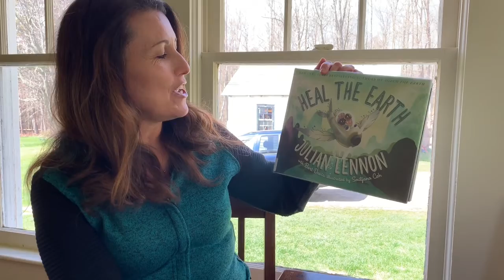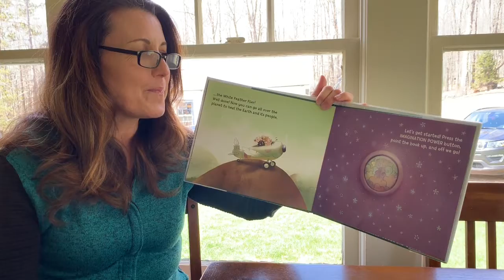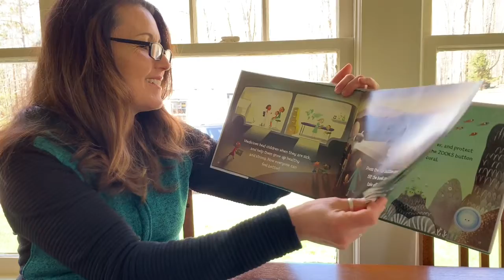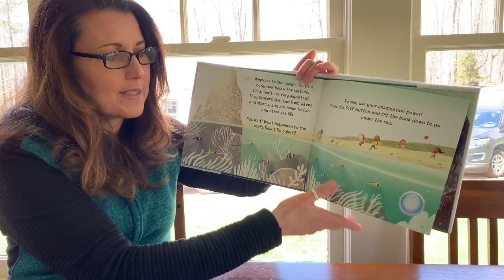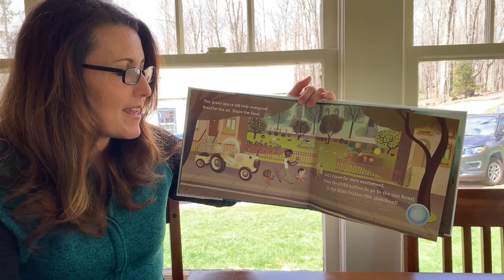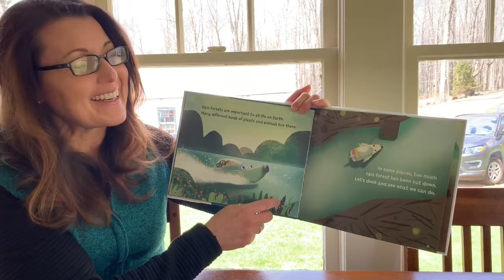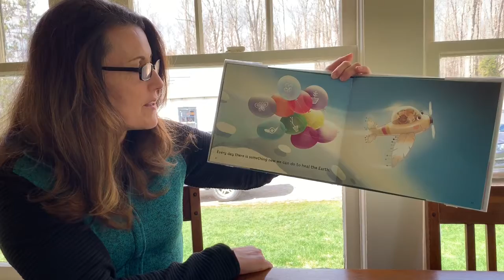Storytime with Miss Deirdre 19📚